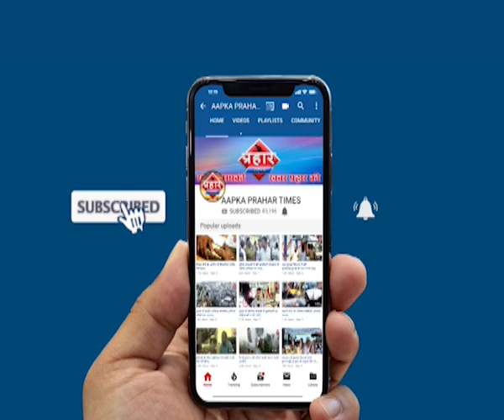Mumbra कल्याण फाटा तक गड्ढों का अंबार,एक दिन में दो हादसा | islamuddin khan | Prahar Times -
कल्याण फाटा तक गड्ढों का अंबार,एक दिन में दो हादसा,
वाई जक्शन से लेकर कल्याण फाटा तक रोड बदहाल

गड्ढों की वजह से हो रहे लगातार हादसे

बाइक चालक के लिए सबसे ज्यादा खतरा है इस रोड पर,

prahar times